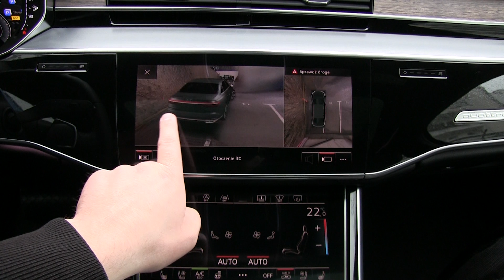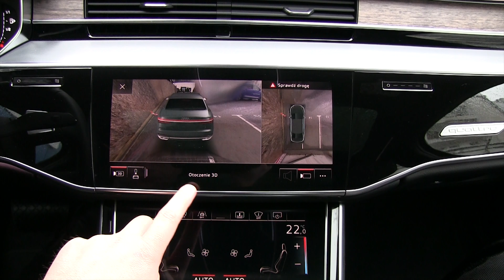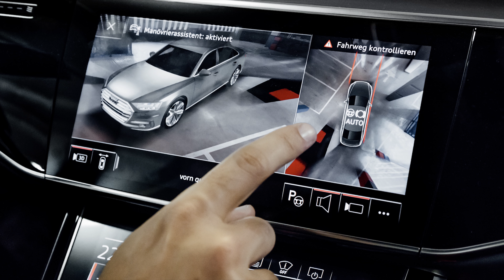Audi A8 (2018) 360 degree cameras presentation :: [1001cars]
The Audi AI Park assist package in new Audi A8 (2018) comprises the Audi AI (remote) parking pilot and the wideangle 360 degree cameras that make maneuvering safer. The driver can have various views of the car’s immediate surroundings displayed on the on-board monitor, to some extent with superimposed guide lines. Maneuvering assist provides steering movements and independently applies the brakes to avert the risk of bumping into static and moving objects. To protect the alloy wheels, the Park package also includes a curb warning.